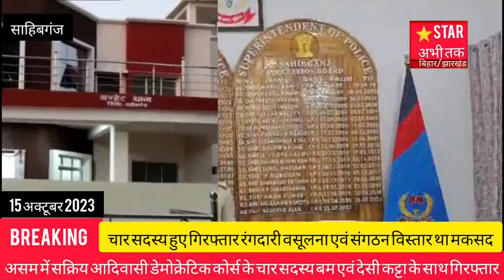25 लाख की रंगदारी एवं संगठन विस्तार से पहले ही पुलिस ने दबोचा असम के नेशनल आदिवासी डेमोक्रेटिक फोर्स